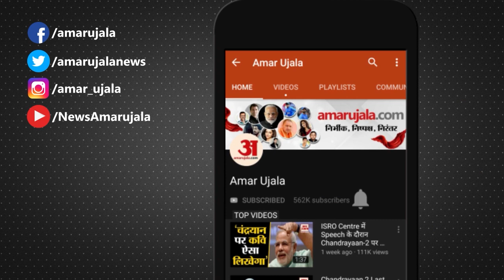माफिया अतीक की 34 करोड़ की संपत्ति कुर्क, प्रसाशन ने लगाया बोर्ड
जेल में बंद माफिया अतीक अहमद की 34 करोड़ रुपये की संपत्ति कुर्क कर ली गई है। माफिया की अब तक करीब एक हजार करोड़ की संपत्ति कुर्क की गई है।